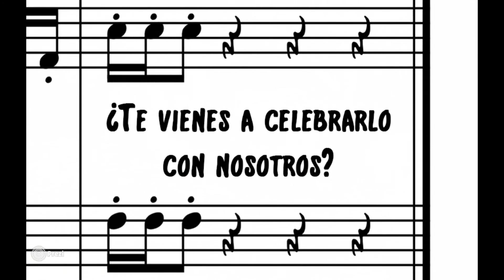30 Aniversario - Banda de Música de Mazarrón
30 Aniversario - Banda de Música
Asociación Musical 'Maestro Eugenio Calderón' de Mazarrón